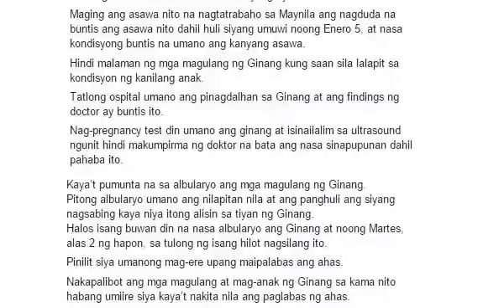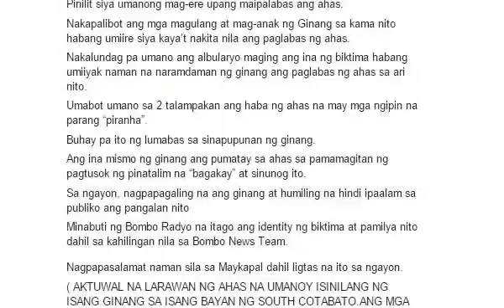Miracle Woman giving birth to Snake like creature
Miraculously Woman giving birth to half snake like creature.. Surprised to see no baby inside.